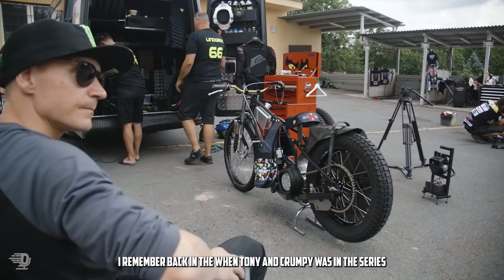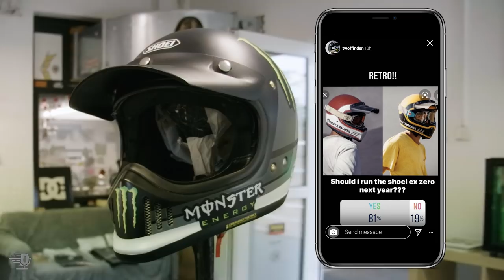Talking Dirt | Woffinden & Lindgren in Prague! | Episode 6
Talking Dirt: Fuelled by Monster Energy heads to Prague for the opening weekend of the 2021 FIM Speedway Grand Prix season! 🤩🇨🇿